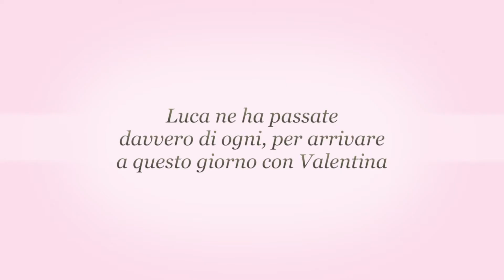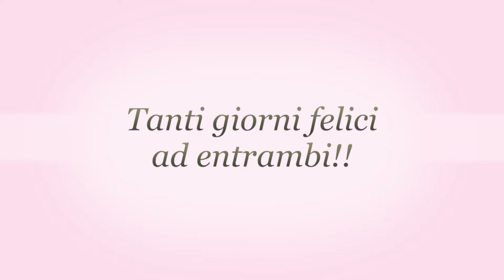Game Over Moret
Video-Skerzo al neo Sposo Luca Moretti. 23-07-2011